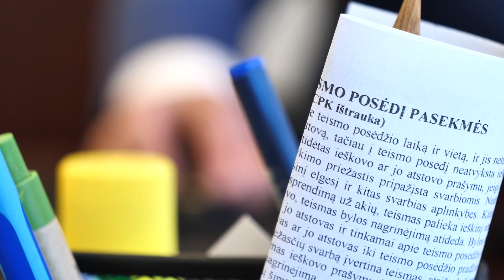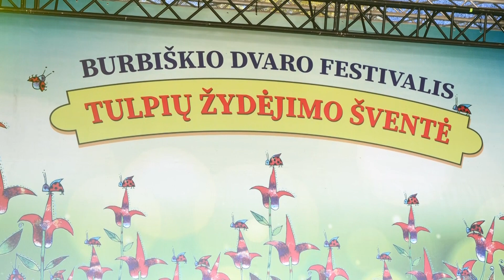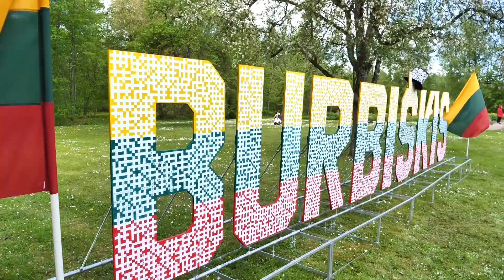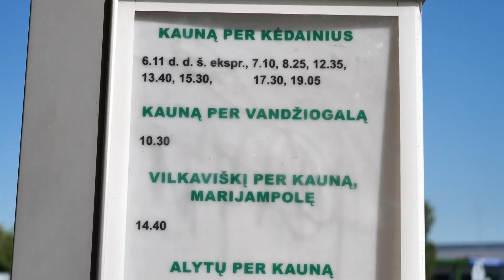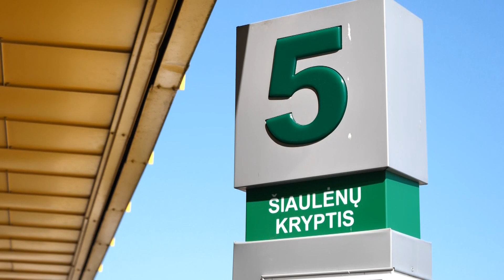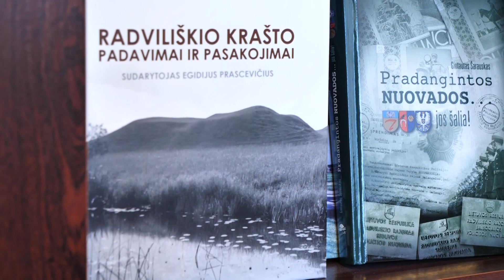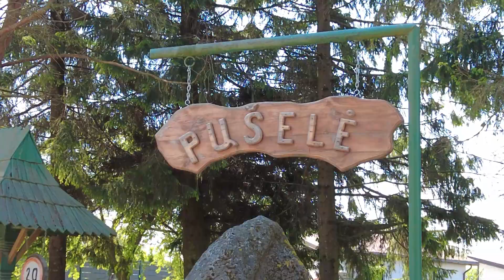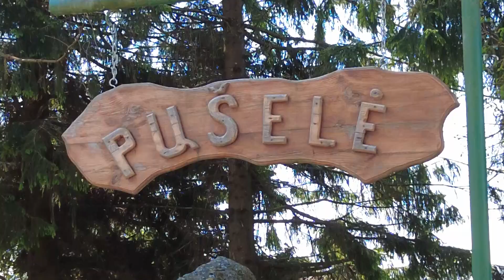Radviliškis šiandien ir rytoj 2024-05-29